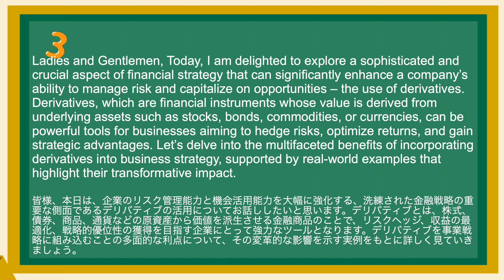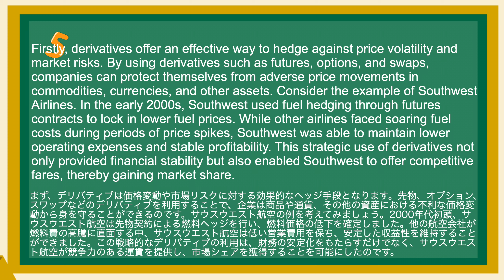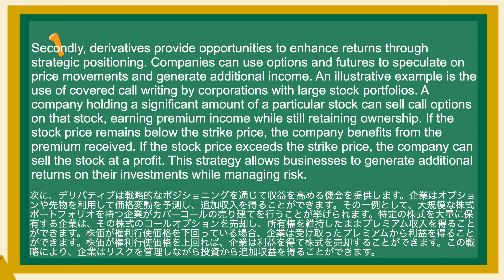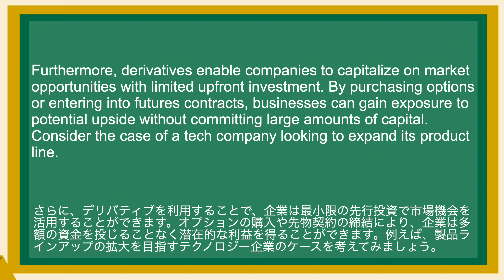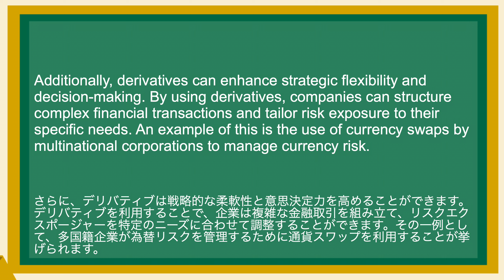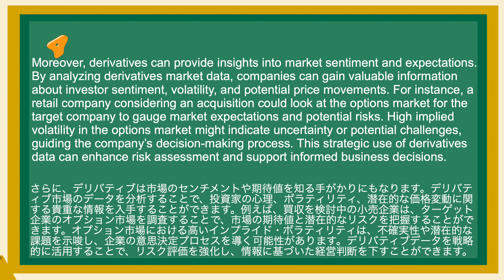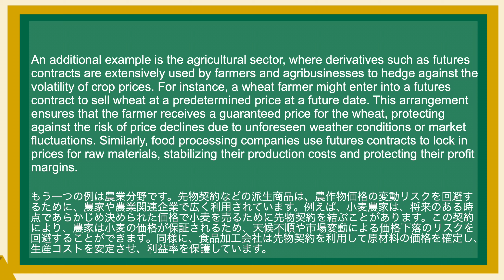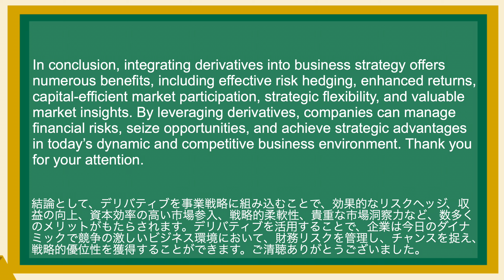英語が上達する！英語シャドーイング教室450 デリバティブ ビジネスで使えるフレーズ273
(1)
Ladies and Gentlemen, Today, I am delighted to explore a sophisticated and crucial aspect of financial strategy that can significantly enhance a company’s ability to manage risk and capitalize on opportunities – the use of derivatives. Derivatives, which are financial instruments whose value is derived from underlying assets such as stocks, bonds, commodities, or currencies, can be powerful tools for businesses aiming to hedge risks, optimize returns, and gain strategic advantages. Let’s delve into the multifaceted benefits of incorporating derivatives into business strategy, supported by real-world examples that highlight their transformative impact.

(2)
Firstly, derivatives offer an effective way to hedge against price volatility and market risks. By using derivatives such as futures, options, and swaps, companies can protect themselves from adverse price movements in commodities, currencies, and other assets. Consider the example of Southwest Airlines. In the early 2000s, Southwest used fuel hedging through futures contracts to lock in lower fuel prices. While other airlines faced soaring fuel costs during periods of price spikes, Southwest was able to maintain lower operating expenses and stable profitability. This strategic use of derivatives not only provided financial stability but also enabled Southwest to offer competitive fares, thereby gaining market share.

(3)
Secondly, derivatives provide opportunities to enhance returns through strategic positioning. Companies can use options and futures to speculate on price movements and generate additional income. An illustrative example is the use of covered call writing by corporations with large stock portfolios. A company holding a significant amount of a particular stock can sell call options on that stock, earning premium income while still retaining ownership. If the stock price remains below the strike price, the company benefits from the premium received. If the stock price exceeds the strike price, the company can sell the stock at a profit. This strategy allows businesses to generate additional returns on their investments while managing risk.

(4)
Furthermore, derivatives enable companies to capitalize on market opportunities with limited upfront investment. By purchasing options or entering into futures contracts, businesses can gain exposure to potential upside without committing large amounts of capital. Consider the case of a tech company looking to expand its product line.

(5)
Instead of immediately investing in new manufacturing facilities, the company could purchase call options on the stock of a key supplier. If the supplier’s stock price increases due to the successful launch of the new product, the company can exercise the options and benefit from the appreciation. This approach allows the company to participate in growth opportunities while preserving capital for other strategic initiatives.

(6)
Additionally, derivatives can enhance strategic flexibility and decision-making. By using derivatives, companies can structure complex financial transactions and tailor risk exposure to their specific needs. An example of this is the use of currency swaps by multinational corporations to manage currency risk.

(7)
A company with significant international operations can use currency swaps to hedge against unfavorable exchange rate movements. By swapping cash flows in one currency for another, the company can protect itself from currency depreciation, ensuring that revenue from international sales remains stable. This strategic flexibility allows businesses to navigate global markets with confidence and maintain financial stability.